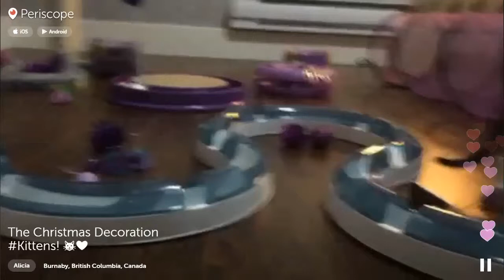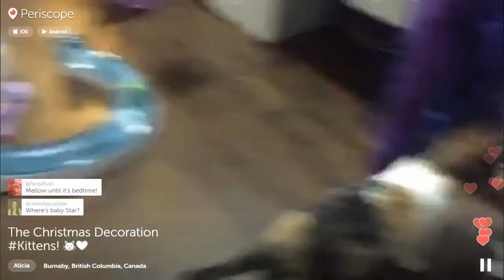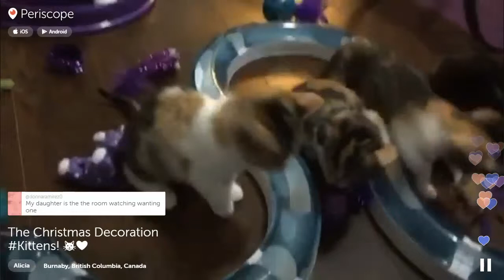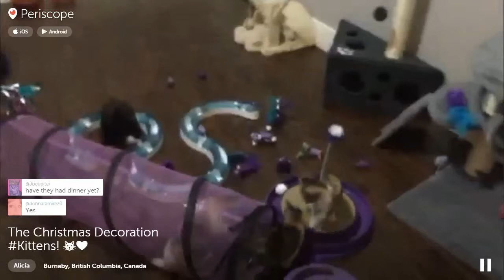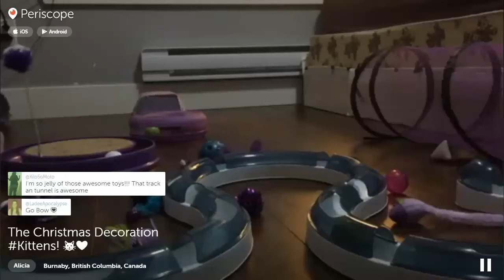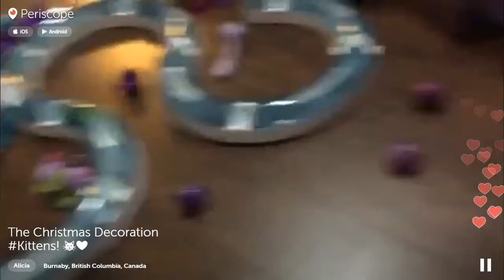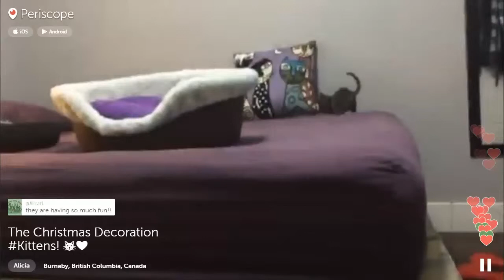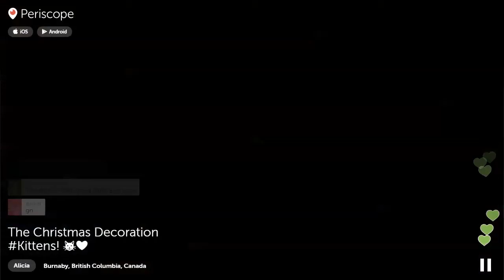Alicia's evening 2016-01-01 Periscope with Christmas Decorations litter